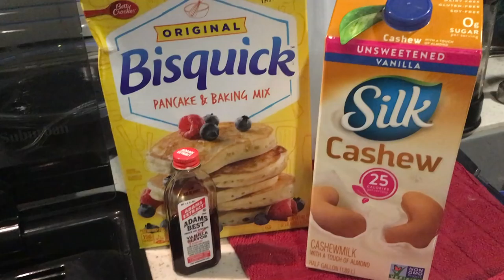WE'RE OVER THIS WEATHER // COOPED UP IN THE COLD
Facebook.com/TheWanderingWyatts
Facebook.com/BlueBlairyFitness

-Jamie Esseltine
-Tabitha Hogan
-Dallas Brady
-Curtis Sims
-Jessica Hartman
-Justin Maresch
-Donna Havighorst
-Matt Knight
-A.M. Ruse
-Lynne Lee
-Erik Larson
-Catherine Sykes
-Kimberly Maye
-Megan Gunther
-Emily LeBar
-Charles Krabec
-Rebecca & Timothy Smith
-Cassie Jones
-Lloyd Mitchell
-Tracey
-Randy Chapple
-Michele Gubeli
-Morag Forbes
-Weekend RVing
-Dennis Harmon

:::WHAT WE DO FOR A LIVING:::
Blair's Business:

Matt's Business:
Custom Web Design & Online Marketing

PROTEIN POWDER, BCAA'S, SHAKER BOTTLES, & MORE!